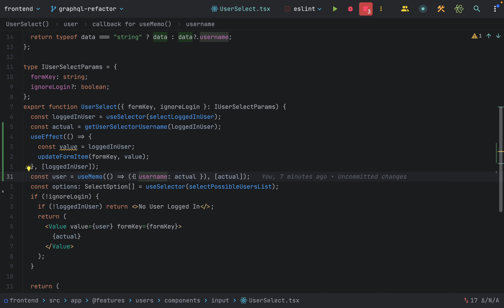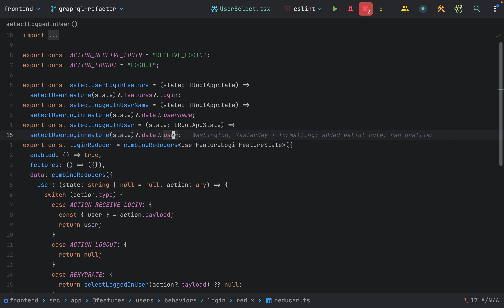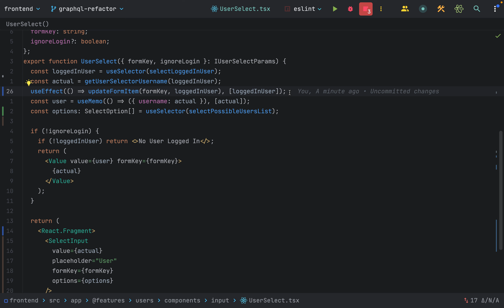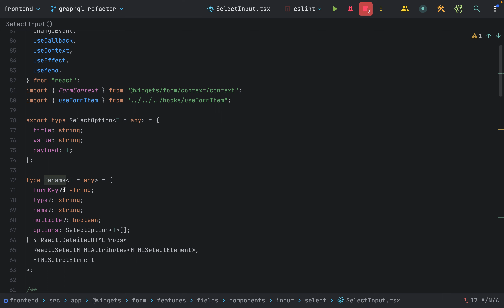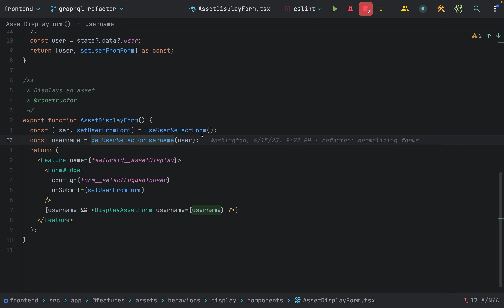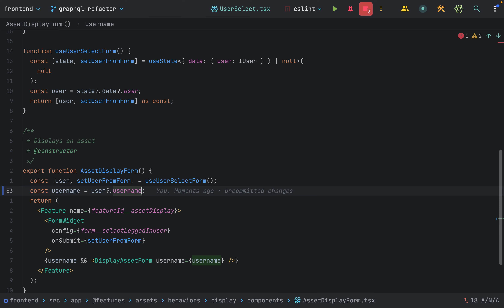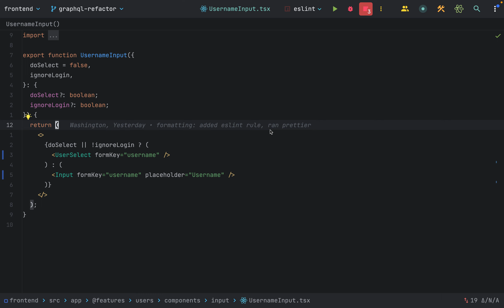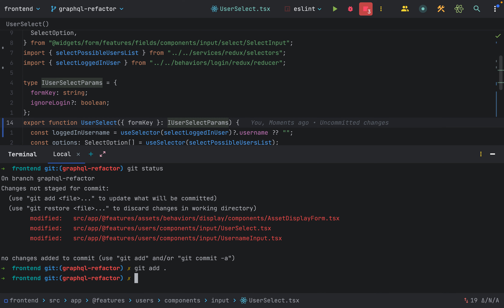Devlog | refactoring session | Begin refactoring UserSelect